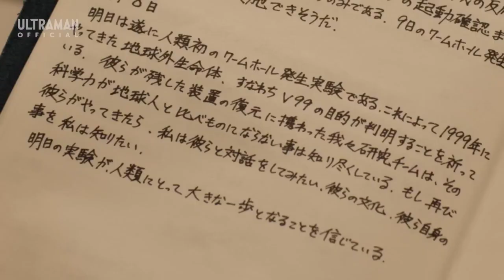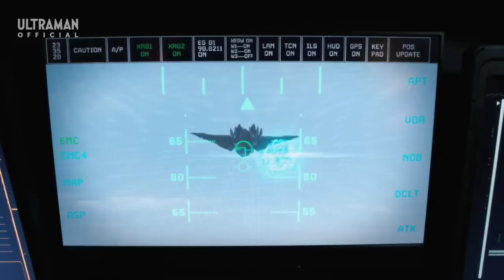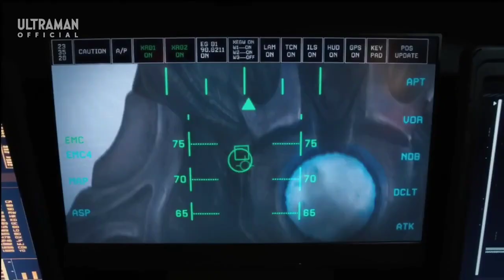EARTH GARON DAPET UPGRADE! Bahas Ultraman Blazar Episode 21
Halo semuanya!
Jadi kali ini admin membahas Ultraman Blazar Episode 21. Di episode kali ini,  Earth Garon akhirnya mendapatkan upgrade yang membuatnya terbang lebih cepat. Tapi,  kaiju yang membuat Earth Garon di upgrade malah muncul lagi.

Bagaimana ceritanya? Cek pembahasannya sampai habis yaa!